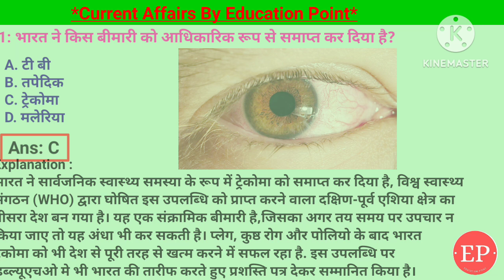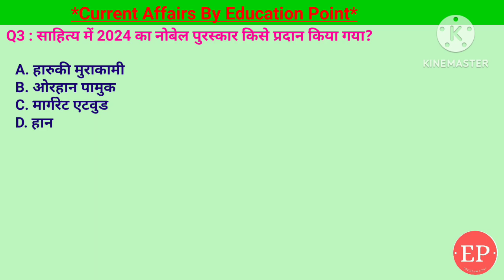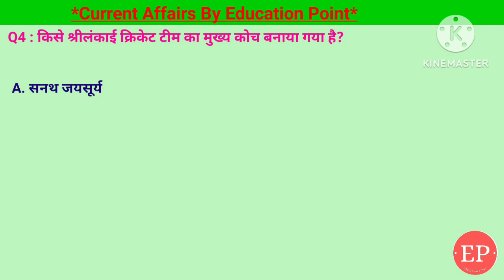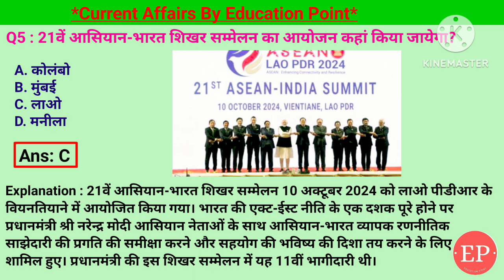13 Oct Current Affairs | साहित्य में 2024 का नोबेल पुरस्कार किसे प्रदान किया गया | Education Point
13 Oct Current Affairs | साहित्य में 2024 का नोबेल पुरस्कार किसे प्रदान किया गया | Education Point

• Covered Topic:-
1. 21वें आसियान-भारत शिखर सम्मेलन का आयोजन कहां किया जायेगा?- लाओ
2. किसे श्रीलंकाई क्रिकेट टीम का मुख्य कोच बनाया गया है?- सनथ जयसूर्या
3. साहित्य में 2024 का नोबेल पुरस्कार किसे प्रदान किया गया?- हान कांग
4. प्रोटीन संरचना अनुसंधान में सफलताओं के लिए रसायन विज्ञान में 2024 का नोबेल पुरस्कार किसने जीता?- डेविड बेकर, जॉन जम्पर और डेमिस हसबिस
5. भारत ने किस बीमारी को आधिकारिक रूप से समाप्त कर दिया है?- ट्रेकोमा

13 Oct 2024 Current Affairs Today | 13 October Current Affairs | साहित्य में 2024 का नोबेल पुरस्कार किसे प्रदान किया गया?
13 October 2024 | Current Affairs Today |Daily Current Affairs In Hindi &English|Current affair 2024

13 Oct Current Affairs | Current Affairs by Shashi Bhushan | Education point by Shashi Bhushan | Education point
21वें आसियान-भारत शिखर सम्मेलन का आयोजन कहां किया जायेगा,किसे श्रीलंकाई क्रिकेट टीम का मुख्य कोच बनाया गया है,सनथ जयसूर्या,साहित्य में 2024 का नोबेल पुरस्कार किसे प्रदान किया गया,हान कांग,प्रोटीन संरचना अनुसंधान में सफलताओं के लिए रसायन विज्ञान में 2024 का नोबेल पुरस्कार किसने जीता,डेविड बेकर, जॉन जम्पर और डेमिस हसबिस,भारत ने किस बीमारी को आधिकारिक रूप से समाप्त कर दिया है,ट्रेकोमा

2024 का नोबेल पुरस्कार साहित्य में किसे मिला? इस वीडियो में हम चर्चा करेंगे इस साल के साहित्य के नोबेल पुरस्कार विजेता के बारे में, उनकी उपलब्धियों, लेखन शैली और उनके काम के प्रभाव पर। जानेंगे कि किस कारण से उन्हें यह प्रतिष्ठित पुरस्कार मिला और उनके साहित्यिक योगदान ने दुनिया को कैसे प्रभावित किया है। इस वीडियो में हम इस पुरस्कार के इतिहास पर भी नज़र डालेंगे और पिछले विजेताओं की तुलना करेंगे। अगर आप साहित्य प्रेमी हैं या नोबेल पुरस्कारों के बारे में जानने के इच्छुक हैं, तो इस वीडियो को अंत तक देखें। हमें अपनी राय और विचार नीचे कमेंट में बताएं!